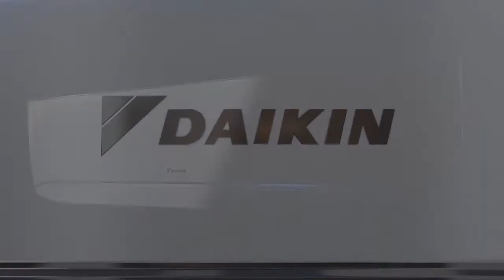Daikin Infinity wallmount air-conditional 3D